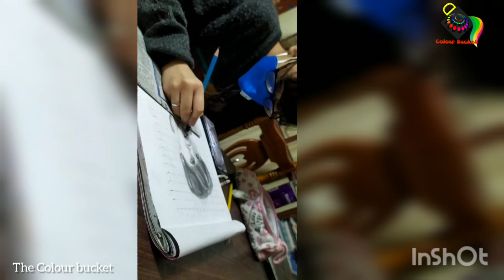Portrait of J Hope , BTS , Art by Debarati Chakraborty || The Colour Bucket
pencil sketch.
 drawn by our student Debarati Chakraborty

|| The Colour Bucket ||

Drawing , Craft, Mehendi & Recitation Classes.

✨ We will make your Imagination better.
✨ We. teach with great care.

** music taken from Internet **

 Oil Painting . Portrait Work
 on oil sketch Paper.

part 1.